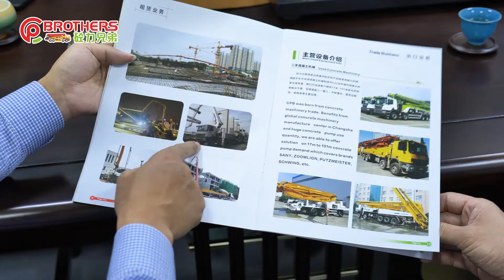Used Concrete Pump from CPB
We Concrete Power Brothers China(short as CPB) focus on used concrete pump, truck crane, drilling rig and all spare parts trade since 2006. Our head office in Changsha where the China Construction Machinery capital with SANY & ZOOMLION.
Since 2006, CPB already exported more than 500 units equipment to different countries in Southeast Asia, South Asia, Middle East, Africa and Latin America. Products mainly cover concrete machinery, hoist machinery and pile machinery and its brands mainly SANY, ZOOMLION, XCMG, PM. We build cooperation with many famous manufacturers, like SANY and ZOOMLION. In the same time, lots used equipment information on CPB trading platform. We aim to meet different demands on quality and price.
Based on 10+ year’s construction machinery trading experience, We CPB are professional on product check, payment, shipment, documents, etc. Besides equipment trade, CPB also supply all spare parts and technical consulting service. Make machinery international purchase easy & convenient and no worry in long term use is CPB’s key work pursue.
Wish to build cooperation with you in this filed.
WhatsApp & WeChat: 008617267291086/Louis